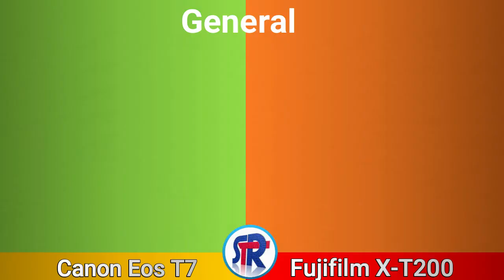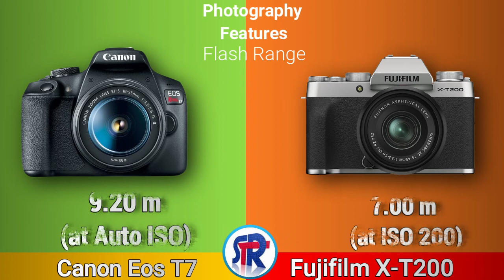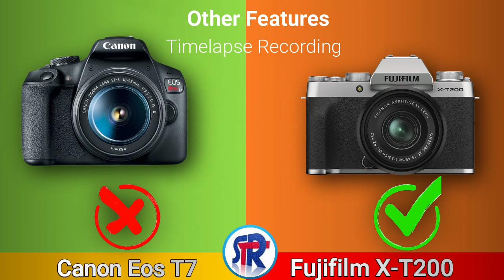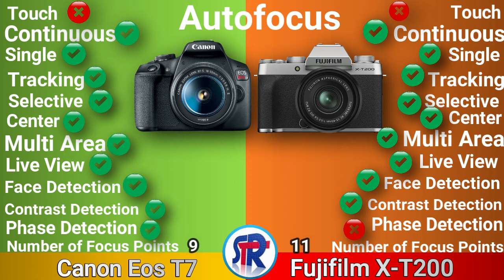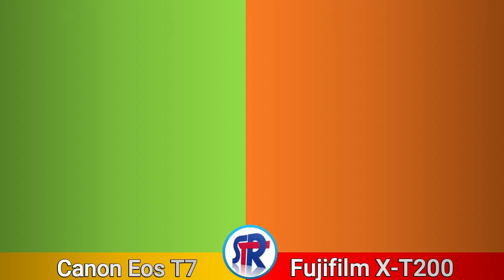CANON EOS T7 VS FUJIFILM X T200 DSLR COMPARISON || Shehzad Tech Reviews